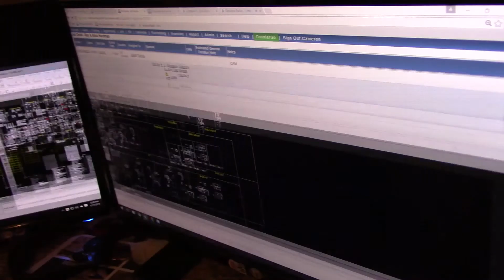Success Story: Valley View Granite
Meet Ricky Christensen and Blake Christensen of Valley View Granite! In this video, Blake gives us an inside look at the company, and also talks about the various ways in which the Box Elder SBDC has helped him grow and manage their business.